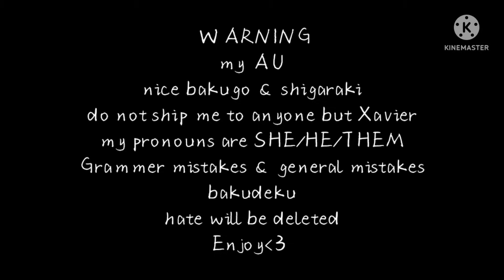If i was in MHA but forgot everyone? || pt 3/6 || BKDK || my AU